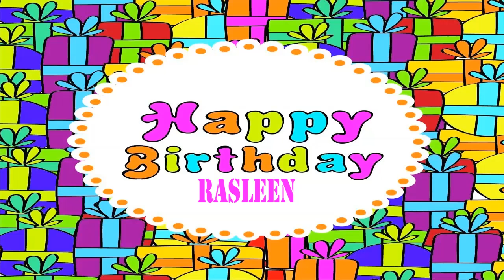Rasleen Wishes & Mensajes